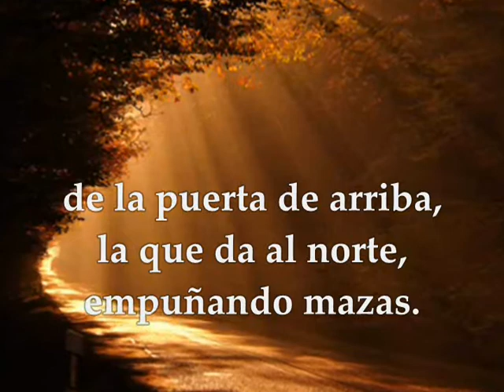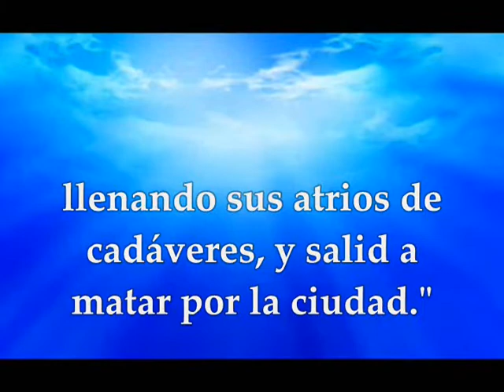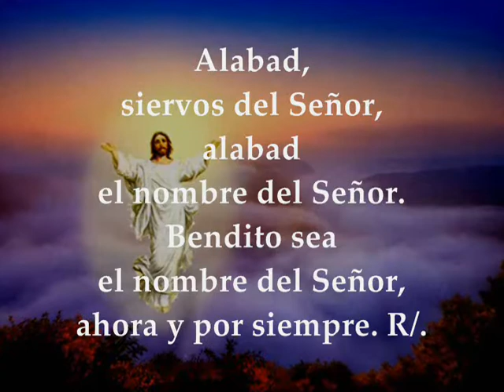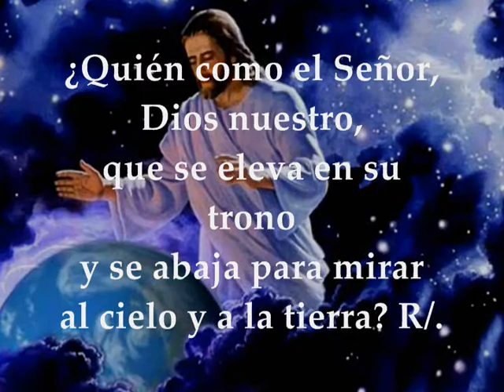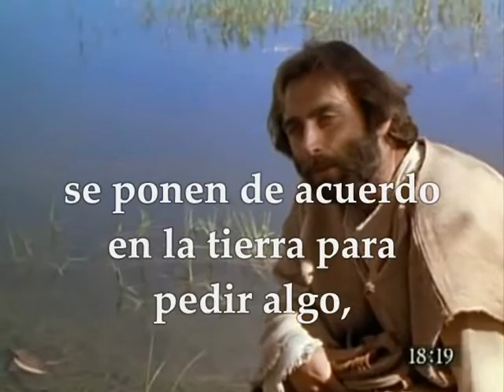Evangelio Miércoles 12 de Agosto de 2020 Mateo 18,15-20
Audio vídeo Lecturas de la Santa Eucaristía Miércoles 12 de Agosto de 2020 MIÉRCOLES XIX SEMANA TIEMPO ORDINARIO CICLO A
Primera lectura
Lectura de la profecía de Ezequiel 9,1-7;10,18-22 Salmo 112, 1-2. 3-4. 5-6 R/. La gloria del Señor se eleva sobre el cielo Lectura del santo evangelio según san Mateo 18, 15-20 Primera lectura
Lectura de la profecía de Ezequiel 9,1-7;10,18-22
Oí al Señor que exclamaba con voz potente:
«¡Ha llegado el juicio de la ciudad! Que cada uno empuñe su arma destructora».
Entonces aparecieron seis hombres por el camino de la puerta de arriba, la que da al norte. Cada uno empuñaba una maza. En medio de ellos estaba un hombre vestido de lino, con los avíos de escribano a la cintura. Al llegar se detuvieron junto al altar de bronce.
La Gloria del Dios de Israel se había levantado del querubín en que se apoyaba, dirigiéndose al umbral del templo.
Llamó al hombre vestido de lino, que tenía los avíos de escribano a la cintura.
El Señor le dijo:
«Recorre la ciudad, atraviesa Jerusalén, y marca en la frente a los que gimen y se lamentan por las acciones detestables que en ella se cometen».
A los otros le dijo en mi presencia:
«Recorred la ciudad detrás de él, golpeando sin compasión y sin piedad. A viejos, jóvenes y doncellas, a niños y mujeres, matadlos, acabad con ellos; pero no es acerquéis a ninguno de los que tiene la señal. Comenzaréis por mi santuario».
Y comenzaron por los ancianos que estaban frente al templo.
Luego les dijo:
«Profanad el templo, llenando sus atrios de cadáveres, y salid a matar por la ciudad».
La Gloria del Señor salió levantándose del umbral del templo y se colocó sobre los querubines. Los querubines desplegaron sus alas y se elevaron sobre la tierra ante mis ojos. Junto con ellos partieron también las ruedas y se detuvieron a la entrada de la puerta oriental del templo del Señor. La Gloria del Dios de Israel estaba por encima de ellos.
Eran los mismos seres que había visto bajo el Dios de Israel junto al río Quebar, y comprendí que eran querubines.
Cada uno tenía cuatro rostros y cuatro alas, y bajo las alas una especie de mano humana. El aspecto de sus rostros era el de los rostros que había visto junto al río Quebar. Todos ellos iban de frente.
Salmo
Salmo 112, 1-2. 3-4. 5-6 R/. La gloria del Señor se eleva sobre el cielo.
Alabad, siervos del Señor,
alabad el nombre del Señor.
Bendito sea el nombre del Señor,
ahora y por siempre. R/.
De la salida del sol hasta su ocaso,
alabado sea el nombre del Señor.
El Señor se eleva sobre todos los pueblos,
su gloria sobre los cielos. R/.
¿Quién como el Señor, Dios nuestro,
que habita en las alturas
y se abaja para mirar
al cielo y a la tierra? R/.
En aquel tiempo, dijo Jesús a sus discípulos:
«Si tu hermano peca contra ti, repréndelo estando los dos a solas. Si te hace caso, has salvado a tu hermano. Si no te hace caso, llama a otro o a otros dos, para que todo el asunto quede confirmado por boca de dos o tres testigos. Si no les hace caso, díselo a la comunidad, y si no hace caso ni siquiera a la comunidad, considéralo como un pagano o un publicano.
En verdad os dijo que todo lo que atéis en la tierra quedará atado en los cielos, y todo lo que desatéis en la tierra quedará desatado en los cielos.
Os digo, además, que si dos de vosotros se ponen de acuerdo en la tierra para pedir algo, se lo dará mi Padre que está en los cielos. Porque donde dos o tres están reunidos en mi nombre, allí estoy yo en medio de ellos».